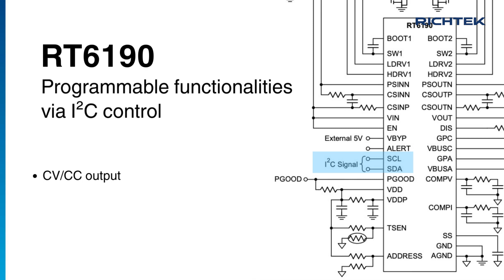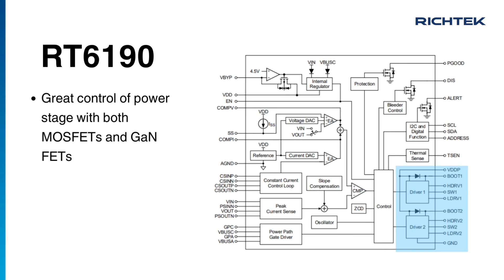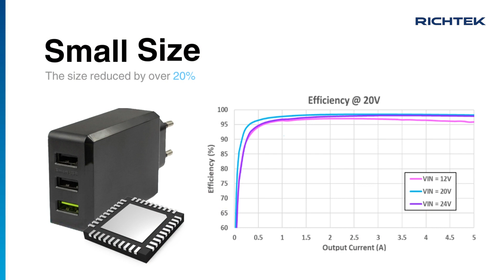Introducing the Versatile Buck-Boost Controller for USB PD Fast Charging Solutions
Designed to support USB PD 3.0 SPR and 3.1 EPR, the RT6190 is a highly versatile bi-directional Buck-Boost controller with I2C interface for a wide range of applications including USB PD chargers, power banks, car chargers, e-bikes, and industrial PCs, notebooks and so on.